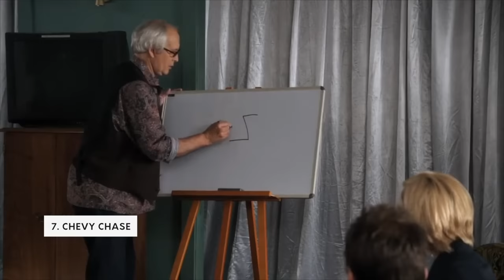10 Actores que NADIE soporta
Algunas estrellas de Hollywood son simpáticas, accesibles y generosas. Pero otras son difíciles, caprichosas, intratables. Ni todo su talento los salva de ganarse una fama negativa. Marlon Brando y Christian Bale engalanaron otro top ten, pero quedan más casos.

00:00 - Intro
00:18 - Número 10
01:26 - Número 9
02:21 - Número 8
03:14 - Número 7
04:45 - Número 6
06:08 - Número 5
07:33 - Número 4
08:50 - Número 3
09:39 - Número 2
10:49 - Número 1